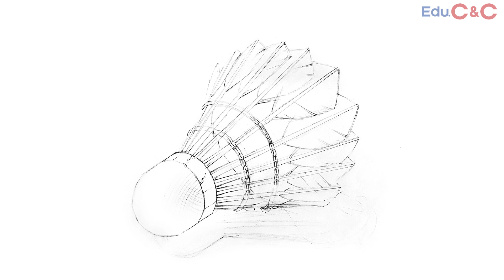초간단디자인 영상수업교재 : 셔틀콕 그리기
세상에 없던 새로운 디자인 교육 Edu. C&C